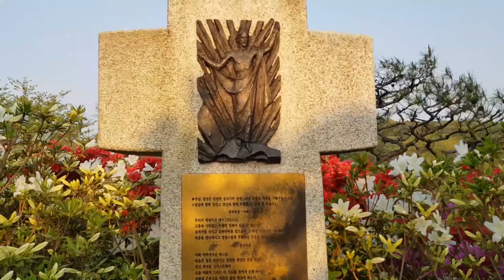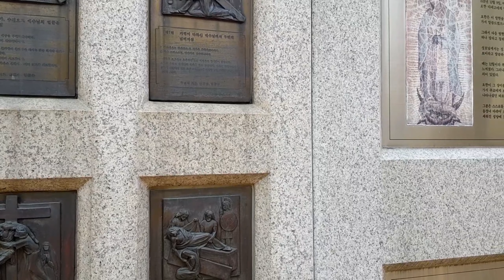SOUTH KOREA [][] WHAT KOREAN SHRINE LOOKS LIKE..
The Shrine of Our Lady of the Rosary of Namyang, also known as "Rosary Hill,"is one of the places where a large number of Catholics were martyred during the Great Byungin Persecution. To memorialize their martyrdom as proof of their faith, Namyang was designated as a Holy Site on October 7, 1991, the feast day of the Blessed Virgin Mary of the Rosary. For the first time in the history of the Korean Catholic Church, a site was exclusively dedicated to the Holy Mother and prayer for peace".

🎵 Track Info:

Title: Soar by Scott Buckley